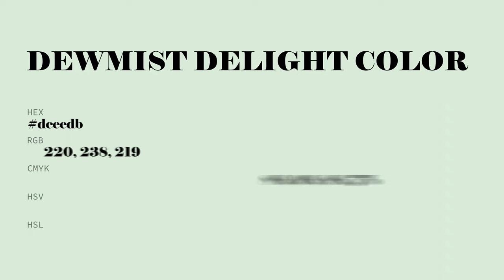Dewmist Delight color dceedb hex color - Green color - Warm color dceedb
What color is Dewmist Delight ? dceedb hex color - Green color - Warm color dceedb

Hex dceedb Color Code is also known as Dewmist Delight color.

Hex dceedb Color code in RGB color code model is created after adding 86.27% red color, 93.33% green color and 85.88% blue color.
Hex dceedb Color code in CMYK color (process color) code model is generated after subtraction of 7% cyan, 0% magenta, 7% yellow and 6% black.